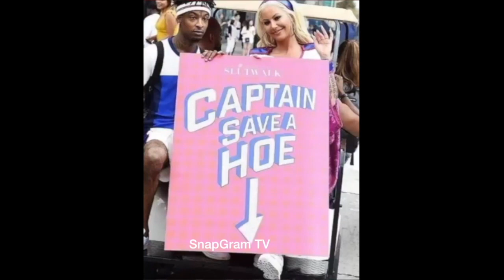Amber Rose "Brings 21 Savage Son & Her Son To His Show"